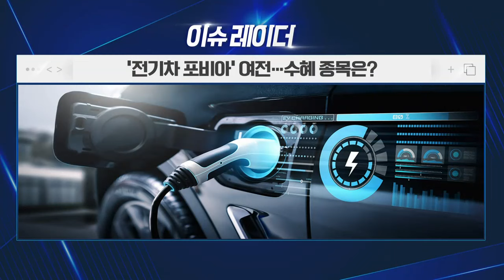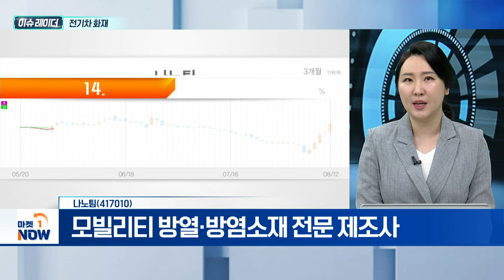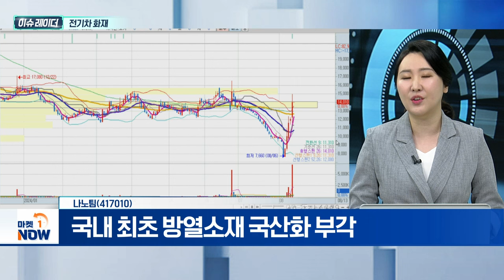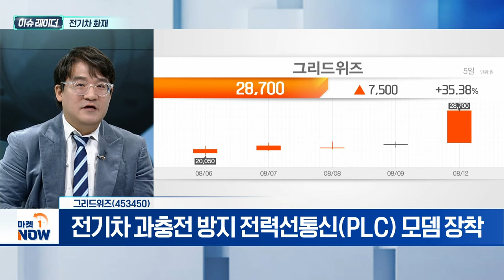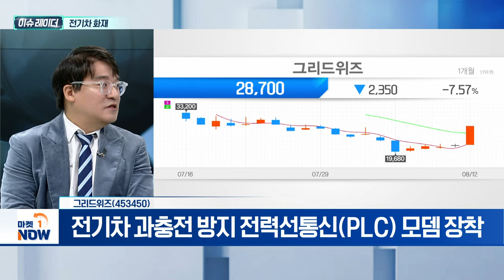전기차 화재 | 나노팀, 그리드위즈 | Market Now (20240813)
- 범부처 '전기차 화재' 긴급회의 진행
- 배터리 정보공개·과충전 방지 등 논의
- 테마주 형성... 트레이딩 관점 유효

나노팀(417010)
- 모빌리티 방열·방염소재 전문 제조사
- 국내 최초 방열소재 국산화 부각
- '열폭주 차단 패드' 수요 기대감

그리드위즈(453450)
- 공동주택 전기차 충전기 중 완속충전기 98.3%
- 전기차 과충전 방지 전력선통신(PLC) 모뎀 장착
- V2G(Vehicle to Grid) 충전 솔루션 보유